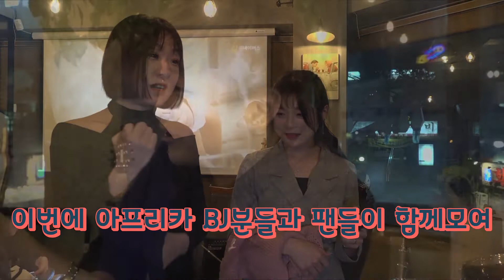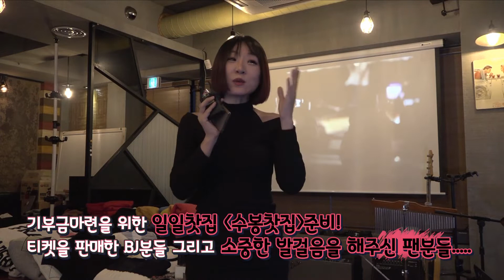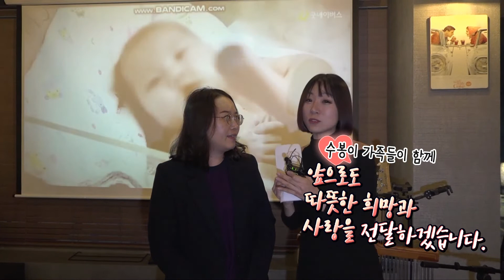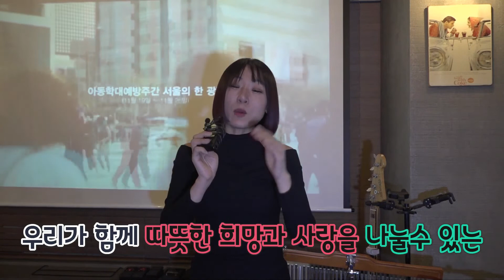BJ수정과 수봉이들이 함께하는 수봉찻집